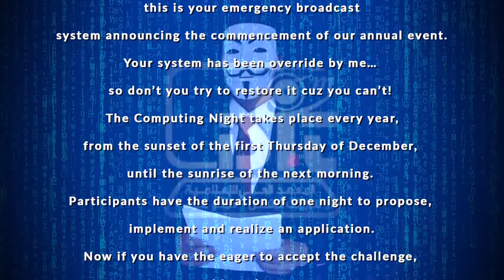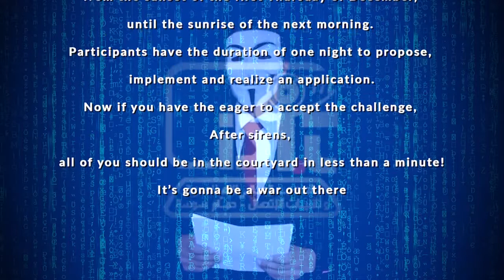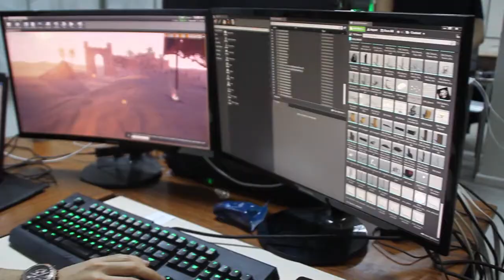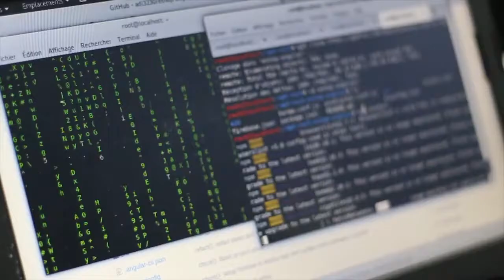Nuit de l'info 2018 ISITCOM Official Video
La nuit de l'info, un évènement incontournable à l'ISITCom depuis 2010.
Chaque année, les étudiants, préparent une vidéo pré-évènement.
Voici la vidéo 2018.
ISITCom, toujours une longueur d'avance.